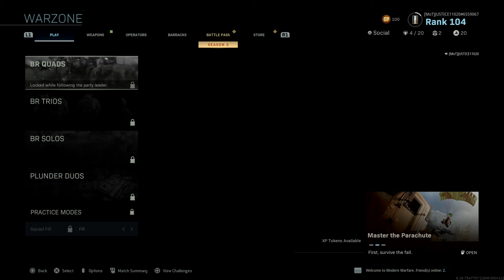Call of Duty®:Warzone "Dumb lil dub"